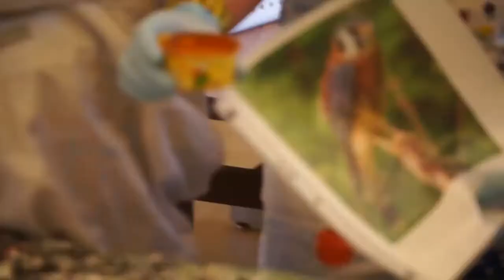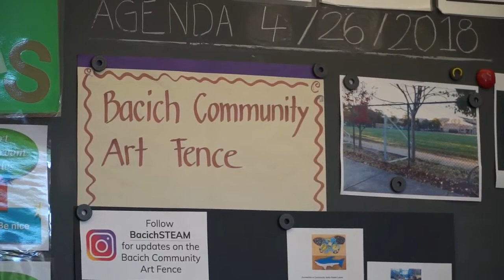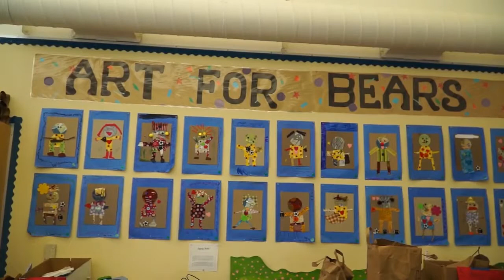Golden Bell, Marin County Teacher of the Year 2018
BARBARA LIBBY-STEINMANN MARIN COUNTY 2018 GOLDEN BELL TEACHER OF THE YEAR
Out of more than 300,000 K-12 educators in California, Barbara has been recognized as a top teacher and a California Teacher of the year finalist.  Barbara is an educator with the Kentfield School District as well as the chair of the Marin County Visual Arts Professional Learning Community and an advisory board member for the Marin County Integrated Learning Special Program. She is a fine-arts painter and a strong arts mentor for students - recognizing the importance of integrating art into the school's curriculum to enhance learning.  Barbara’s 15 plus years of service in the field have had a lasting impact on all the youngsters she serves.  We congratulate Barbara on this prestigious honor -- she is truly an amazing educator, we are proud to call her our Marin County Golden Bell Teacher of the Year for 2018!